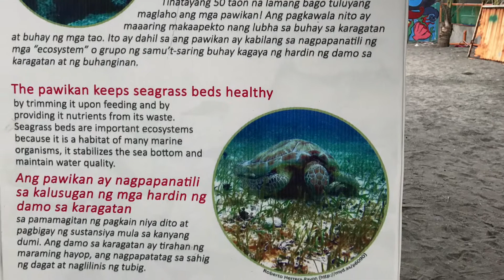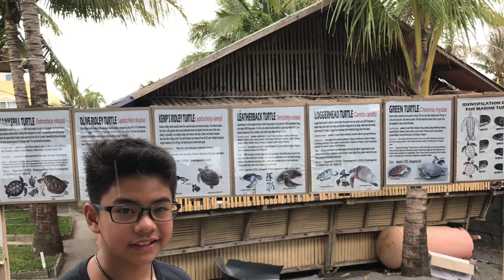Anvaya Cove Bataan part 1